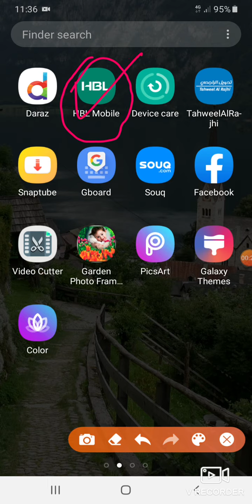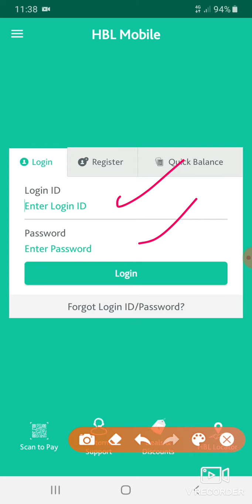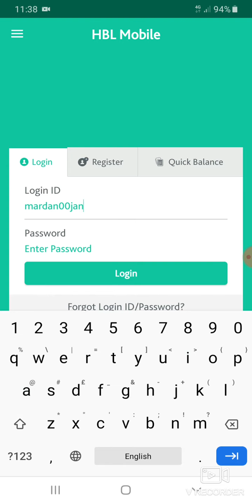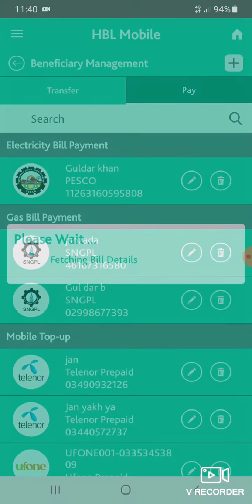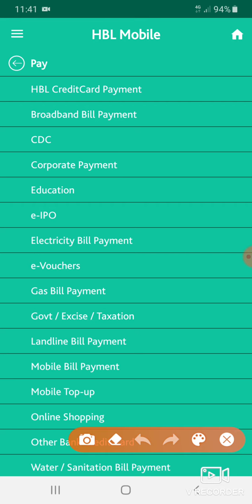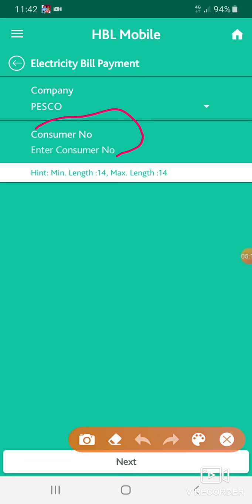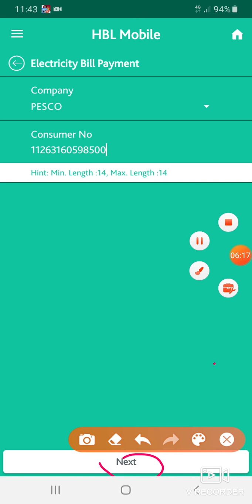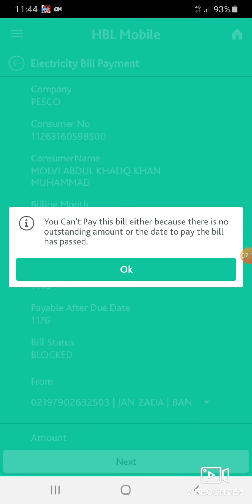بجلی کا بل اپنے موبائل سے جمع کرنے کا طریقہ ا#HBL BANK sai online biil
اسلام علیکم ورحمتہ وبرکاتہ پشتو اسلامی چینل سبسکرآئیب کڑی